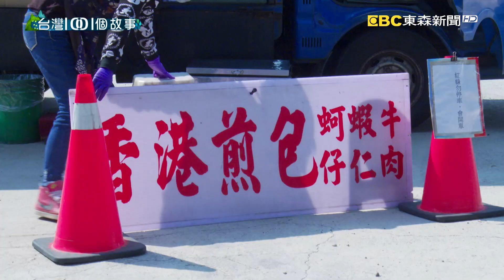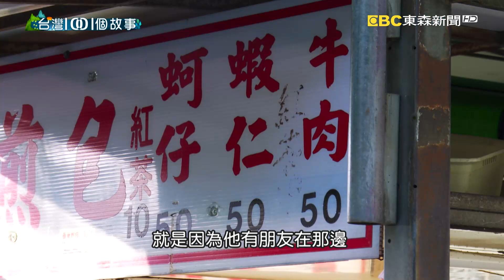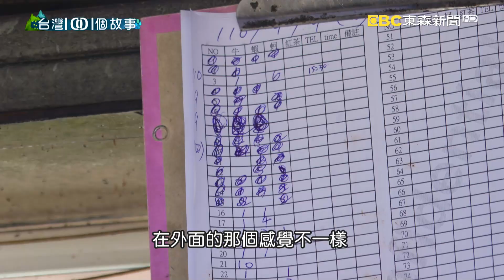小貨車香港煎包 姊妹同心傳承父親手藝 part4 台灣1001個故事｜蔡依臻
這一對姊妹花，因為捨不得父親手藝失傳，雙雙辭去辦公室的工作，開起手排小貨車，在中壢一帶，賣起風味獨特的煎包，雖然每天風吹日曬，兩姊妹卻不喊苦，親切謙虛的對待每一位客人，讓小貨車所到之處，都掀起排隊熱潮。

店家資訊：
香港煎包
地址：桃園市中壢區高鐵南路+青埔路交叉口
(青航停車場內)